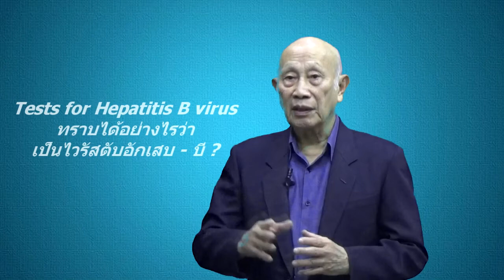การวินิจฉัยโรคไวรัสตับอักเสบ - บี / Hepatitis B virus (HBV) : Tests and Diagnosis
# การวินิจฉัยโรคไวรัสตับอักเสบ - บี
ก่อนที่เราจะทำการตรวจเลือด เพื่อพิสูจน์ว่า  ตับอักเสบที่เกิดขึ้นนั้นเป็นผลมาเชื้อไวรัสตับอักเสบ – บี หรือไม่  เราควรทราบความจริงบางอย่าง...

ในการตรวจเลือดเพื่อดูว่า  คนทีเป็นโรคตับอักเสบนั้น เป็นผลมาจากเชื้อไวรัสตับอักเสบ B จริงหรือ ?  เราจำเป็นต้องเข้าใจถึงการตรวจหาตัวที่ทำหน้าที่กระตุ้น(antigen) ให้ร่างกายสร้างภูมิคุ้มกัน (antibodies)  3 อย่างด้วยก้น นั้นคือ…

ตัวแรก. เป็นการตรวจหา HepatitisB surface antibody:
มีสารตัวหนึ่ง ทำหน้าที่เป็นตับกระตุ้นให้ร่างกาย หรือระบบภูมิคุ้มกันสร้างภูมิคุ้มกันขึ้นมา  เราเรียกว่า แอนติเจน ซึ่งอยู่บนผิวของเชื้อไวรัส เรียกว่า Hepatitis B Surface antigen เขียนเป็นตัวย่อว่า ABsAg

หากเราตรวจพบในกระแสเลือดของท่านใด  มันหมายความว่า  ท่านนั้นกำลังเกิดการอักเสบจากเชื้อไวรัสตับอักเสบ – B อยู่  โดยอาจเป็นได้ทั้งระยะเฉียบพลัน หรือระยะเรื้อรัง  ซึ่งเขาสามารถแพร่กระจายเชื้อไปยังคนอื่นได้

ตัวที่สอง...เป็นการตรวจหา Hepatitis B surface antibody (HBsAB  หรือ Anti-HBs) เป็นการตรวจหาสารที่เป็นภูมิคุ้มกัน หรือ antibody ถูกสร้างโดยระบบภูมิคุ้มกัน เพื่อทำหน้าที่ต่อต้าน “เซอรเฟส แอนติเจน” ที่อยู่บนผิวของเชื้อไวรัสตับอักเสบ –บี

หากเราตรวจพบสารตัวนี้ในกระแสเลือดได้ ย่อมหมายความว่า ท่านผู้นั้นถูกปกป้องด้วยภูมิคุ้มที่ถูกส้างด้วยระบบภูมิคุ้มกันของเขา ซึ่งมันอาจเกิดขึ้นโดยที่ท่านผู้นั้นเคยฉีดวัคซีนป้องกันโรคดังกล่าวมาก่อน หรือท่านผู้นั้นเคยได้รับเชื้อ และสามารถจัดการกับเชื้อไวรัสตับอักเสบ-บีได้ ด้วยการสร้างภูมิต้านทานเชื้อไวรัส...ได้. โดยที่ท่านผู้นั้นไม่สามารถแพร่กระจายเชื้อไปยังคนอื่นได้อีกต่อไป

ตัวที่สาม...
ในตัวของไวรัสตับอักเสบ – บี นั้น  นอกเหนือจากเปลือกนอกของเชื้อไวรัสแล้ว ยังมีส่วนที่เป็นแกน ทำหน้าที่เป็นตัวกระตุ้นให้มีการสร้างภูมิคุ้มกัน (core antigen)

อีกส่วนหนึ่ง  เราเรียก e antigen  ซึ่งร่างกายได้สร้างภูมิคุ้มกัน (antibodies)
ขึ้นทำลาย  เราเรียกว่า ภูมิต้านทานต่อทั้งสองส่วน (Hepatitis B core antibody) และ Hepatitis B e antibody)

ในการตรวจเลือด หากเราตรวจพบว่าภูมิคุ้มกัน ต่อแกนของเชื้อไวรัส (HBcAb มันหมายความว่า  คนๆ นั้นกำลังเกิดการอักเสบจากเชื้อไวรัส – บี ซึ่งพบได้ทั้ง ในระยะเฉียบพลัน และรายเรื้อรัง  โดยไม่สามารถแยกจากกันได้  และหากตรวจพบภูมิคุ้มกันต่อแกนของไวรัสตับอักเสบ –บี ที่มีชื่อว่า IgM (Hepatitis B core antibody IgM) มันหมายความว่า ตับอักเสบตับอักเสบเรื้อรังนั้น ได้กลับเป็นขึ้น
มาอีกครั้ง

ตัวภูมิคุ้มกันที่สามารถป้องกันเชื่อไวรัสตับอักเสบ – บี ได้นั้น คือภูมิคุ้มกันที่
ต่อต้าน surface antigen ของไวรัสตับอักเสบ – บี เท่านั้น  ไม่ใช้ภูมิคุ้มกันที่
ทำหน้าที่ต่อต้าน core antigen

การตรวจเลือดที่ไม่ค่อยได้ตรวจบ่อยนัก ได้แก่..:

1. การตรวจดูภูมิคุ้มกันต่อต้านแกนของเชือ้ไวรัส  (Hepatitis B core
Antibody) โดยภูมิคุ้มกันตัวนี้ จะปรากฏขึ้นภายในหนึ่งเดือน หลังจาก
เริ่มมีการอักเสบ  แต่ขณะเดียวกัน มันสามารถตรวจพบได้ในรายที่มี
การอักเสบในอดิตด้วย  และพบได้ในคนที่เป็นโรคตับอักเสบ-บี เรื้อรังด้วย

2. การตรวจดูภูมิคุ้มกันต่อแกนของเชื้อไวรัส ชื่อ Hepatitis core antibody IgM ซึ่งพบได้ในการอักเสบภายใน 6 เดือน ซึงมันสามารถบอกให้ทราบว่า มันเป็นการอักเสบเรื้อรัง  โดยแผลงฤทธิ์ขึ้นมาใหม่ (flare up)

3. ภูมิคุ้มกันที่ถูกสร้างขึ้น เพื่อต่อต้าน แอนตี้เจน  ซึ่งเป็นส่วนของไวรัส
ที่เรียกว่า e antigen (HBeAg)…เรียก Hepatitis B e antibody เป็นภูมิคุ้มกัน  ที่แสดงตัวออกมาในขณะที่การอักเสบกำลังจะสิ้นสุดลง
และความเสี่ยงต่อการแพร่กระจายโรคลดตำลงอย่างมาก

4. ภูมิคุ้มกันต่อเชื่อไวรัสตับ – ดี (HDAb)  เป็นการตรวจหาภูมิคุ้มกันที่
บอกให้ทราบว่า  ท่านมีการอักเสบจากเชื้อไวรัสตับอักเสบ – ดี  และ
การอักเสบชนิดนี้ จะเกิดขึ้นในคนที่เป็นไวรัสตับอักเสบ – บี มาก่อน
นั้นเอง...ซึ่งพบได้น้อย ประมาณ 5% ของคนที่เป็นโรคไวรัสตับอักเสบ -บี